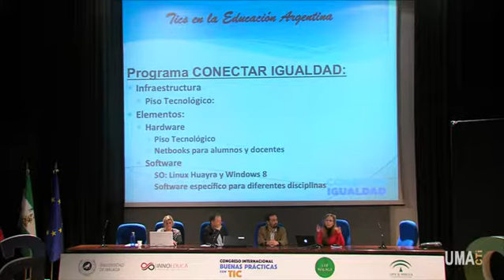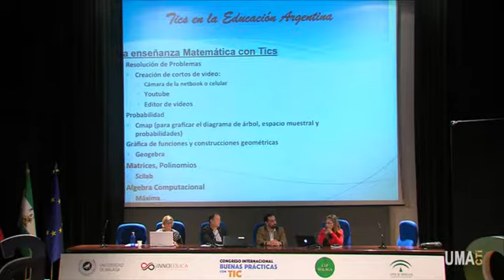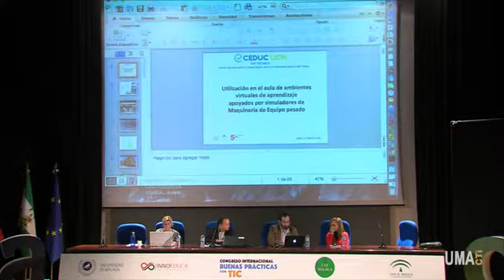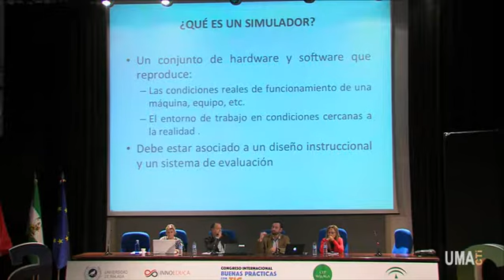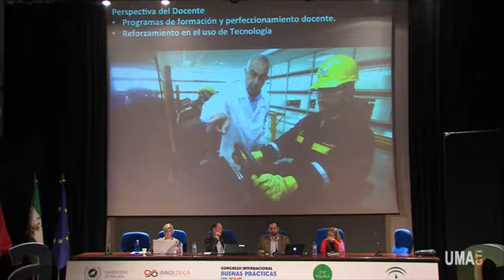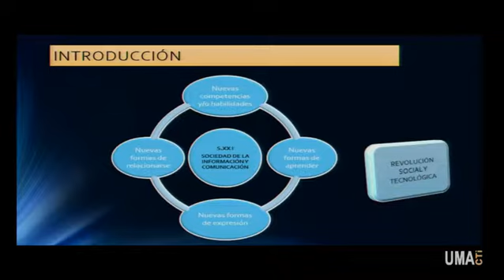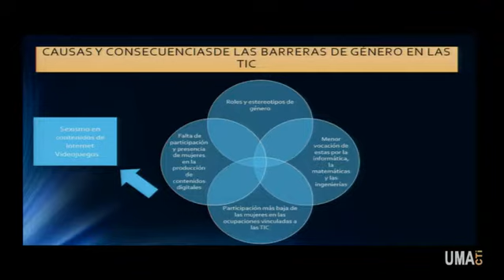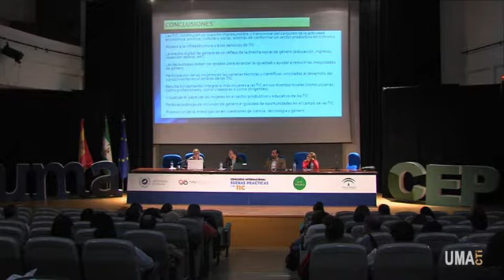6º Congreso Internacional Buenas Prácticas con TIC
Mesa redonda. TIC en Iberoamérica. José Luis Moreira (CEDUC - Universidad Católica del Norte, Chile), Silvina Manganelli (Universidad Nacional de Cuyo, Argentina), María Dolores Hidalgo (Universidad de Córdoba, España).